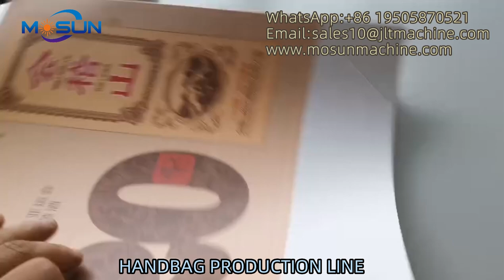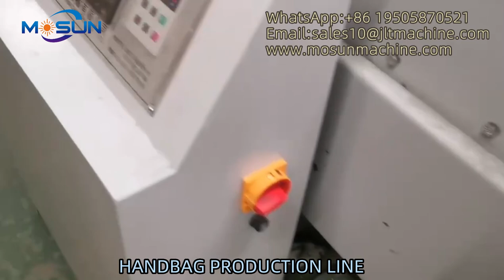MSBY-Semi automatic paper bag production line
Ruian Main Paper Bag Making Machinery Factory